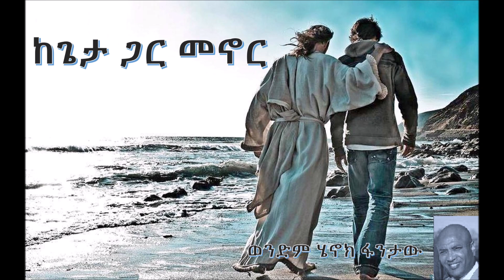1/7 - “ከጌታ ጋር መኖር” - ወንድም ሄኖክ ፋንታው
ቀን 1/7